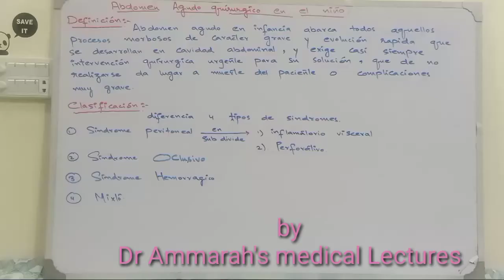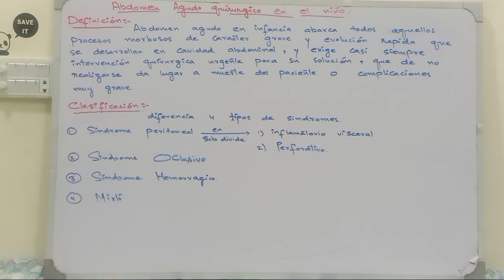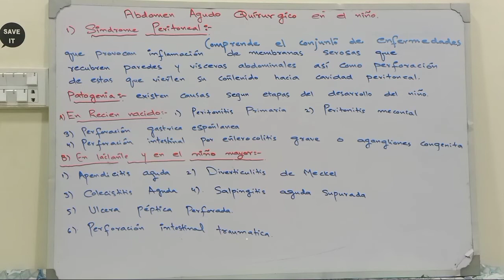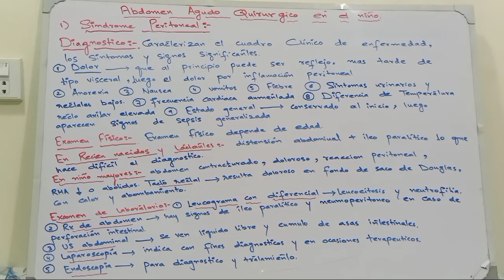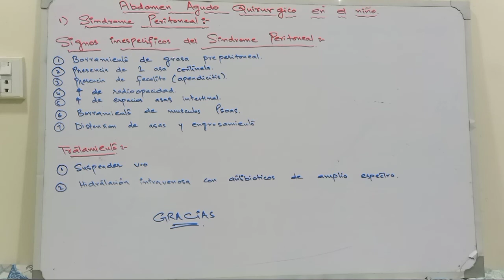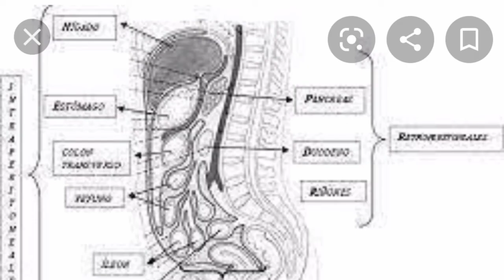Sindrome peritoneal/Cirugia/Latino America/Dr Ammarah's medical Lectures/Lecturas en Espanol#cirugia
Sindrome peritoneal/Cirugia/Latino America/Dr Ammarah's medical Lectures/Lecturas en Espanol#cirugia#latino America#lecturas en Espanol